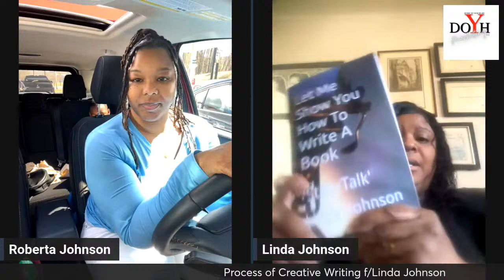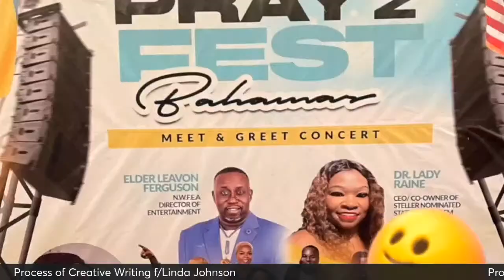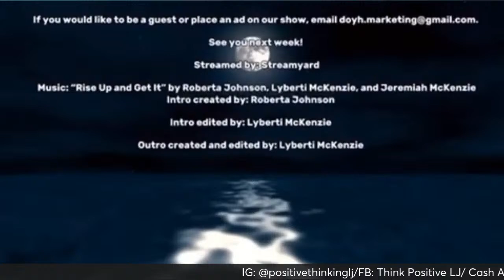Speaking Plain English: Process of Creative Writing f/Linda Johnson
Best selling author and writing coach Linda Johnson talks with us about the process that one goes through when creating literary work.